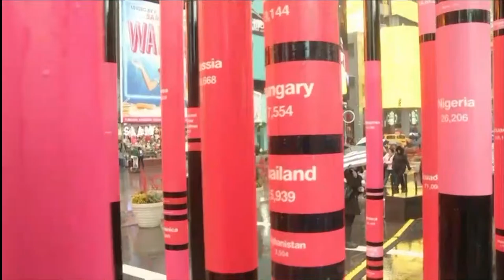Texan TV News 2-8-17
Danny Hernandez and Alejandra Arreguin bring you the latest news from Tarleton State University, The Stephenville EmpireTribune and the the Associated Press.